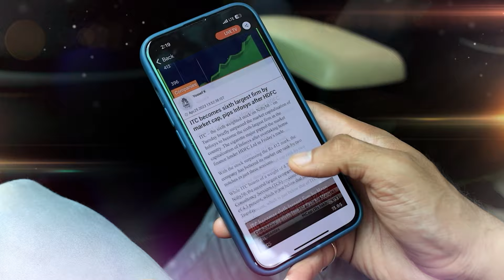Hezbollah's Deputy Leader Sheikh Naim Qassem Vows To Keep Fighting Israel | N18G | CNBC TV18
After the death of Hezbollah Chief Hassan Nasrallah, the group's deputy leader Sheikh Naim Qassem gave his first televised address vowing to continue the fight against Israel. The veteran leader also announced that a new chief will be appointed soon.

n18oc_business